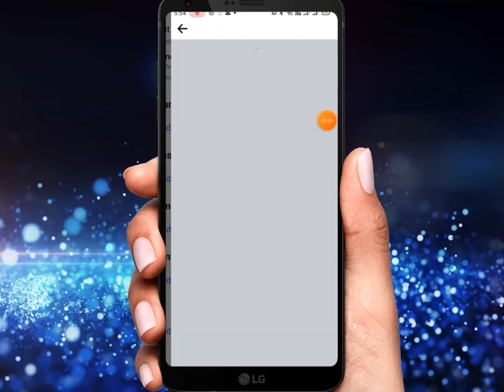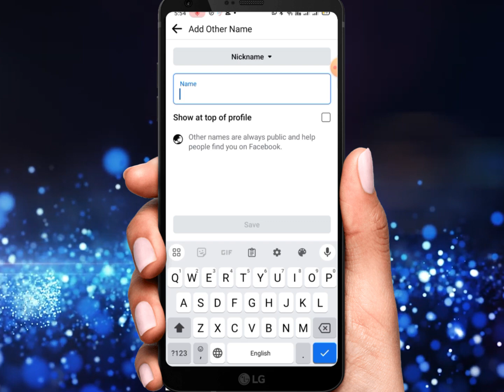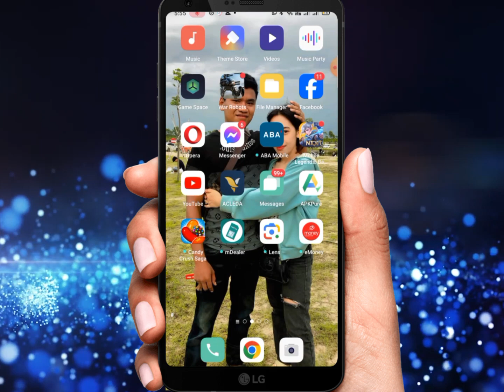របៀបដាក់ Nikname ខាងក្រោយឈ្មោះfacebook How to add Nikname after facebook name